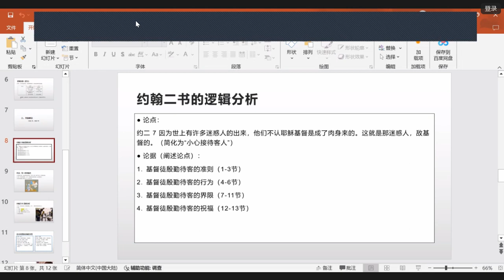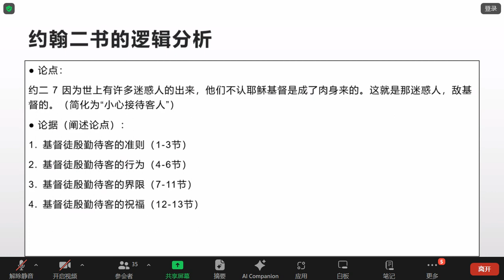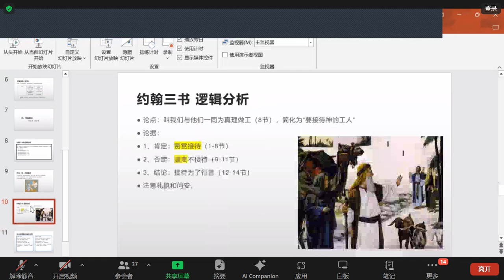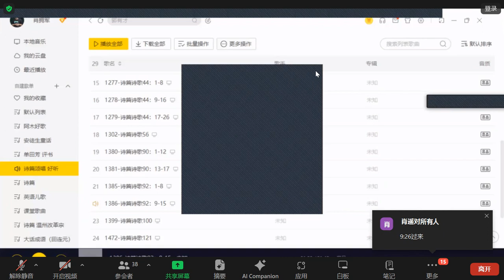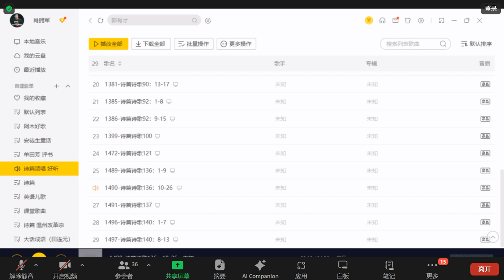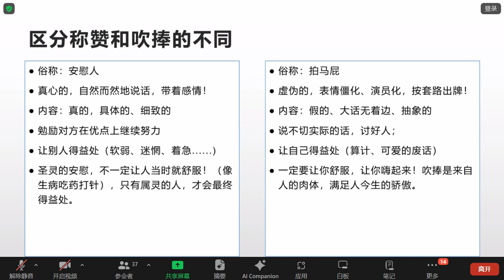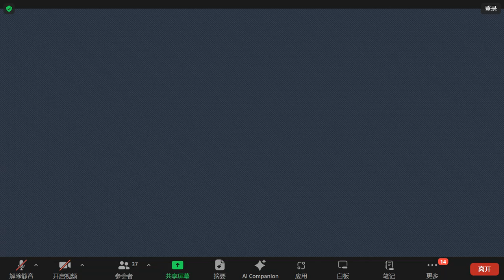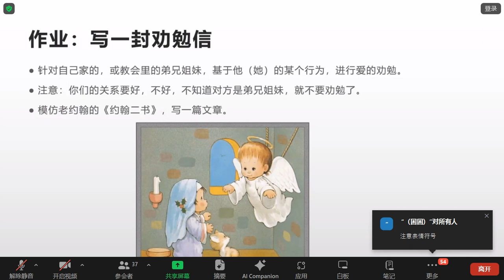逻辑论述与写作18—如何劝勉他人